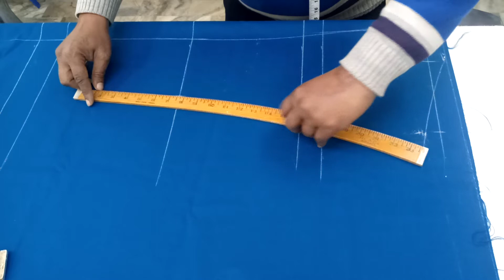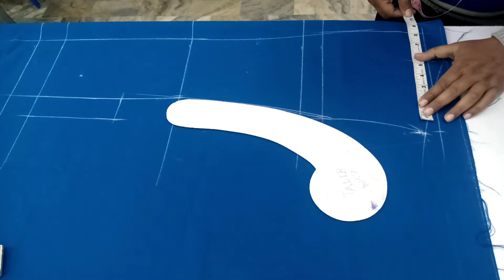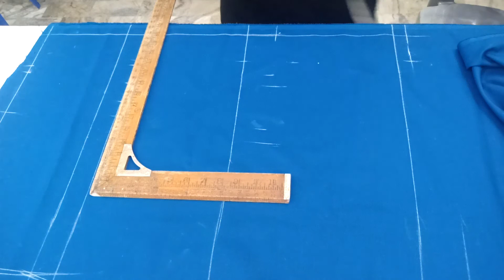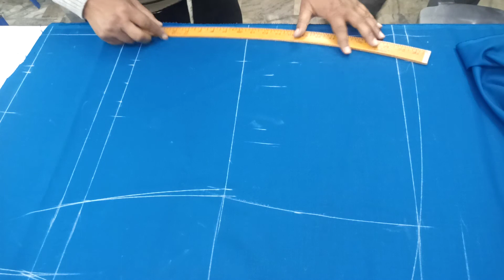full coat cutting 🧥🧥